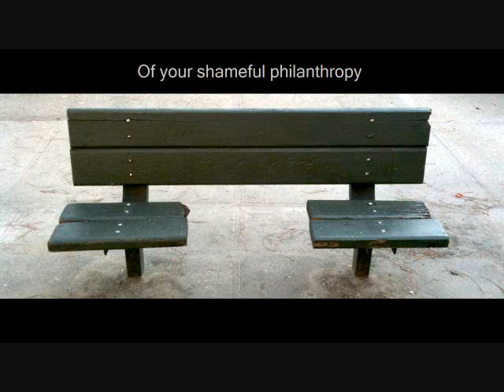John Newlands - All's Fair, Etc.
All's Fair, Etc.

Before you label me a loser
Think of the rules of the game
How do you play to win?
Are you a few wrong moves away from loserdom
Or will you maintain your advantage
No matter what the cost?

Things are not as they appear
And for you to get there from here
You dismiss the blood sweat and tears
That are shed in the have not hemisphere
And sleep at night in a warm career
And as your bright idea
Moves into high gear
You say, listen here
It's not personal, it's business
And I intend to win this
All's fair, etc.
All's fair, etc.
All's fair, etc.

You need to make courageous choices
To look out for number one
Become the model man
Preaching the master plan
Do you regale them with your stupid self-made myth
That makes no mention of your workers?
And as your legacy
You set up a charity

Private plans force the public to invest
Back the laws to pay your employees less
How your peers will be suitably impressed
Get a plaque that reads, this year, you're the best
Show the kids how to do success
You say, this is mine
It's all God's design
I watch that bottom line
Nothing personal, just business
All's fair, etc.
All's fair, etc.
All's fair, etc.

O pillar of the community
You magnate of misery
There is no nobility
In preventable poverty
And I don't ever want to be
The grovelling beneficiary
Of your shameful philanthropy